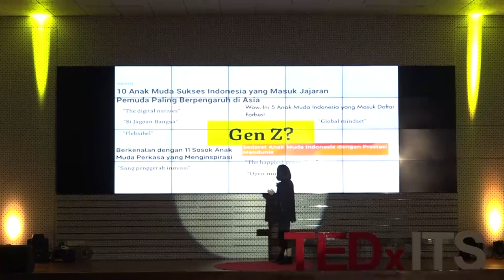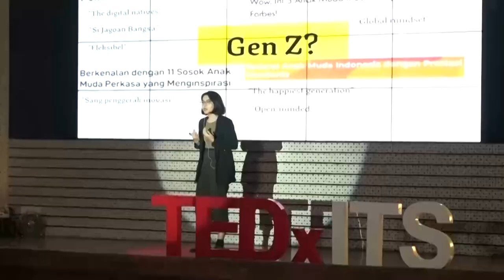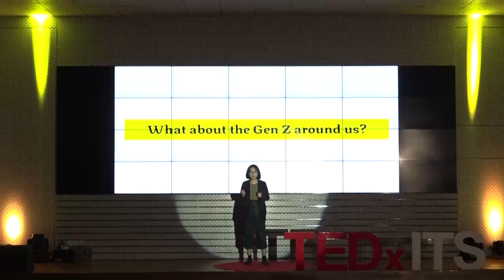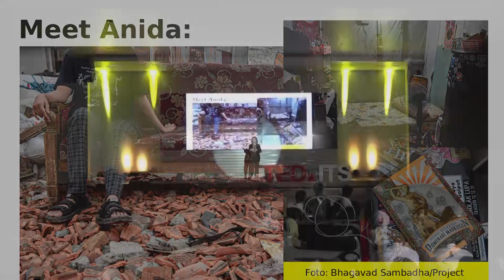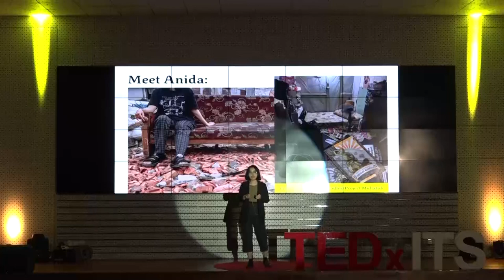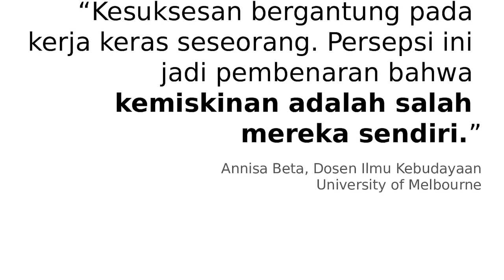Underprivileged Gen Z: Being Young, Woke, and Broke | Permata Adinda | TEDxITS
People often say that Generation Z is more agile and technologically advanced, making them the generation with the power to impact the world. But, have we ever pondered which Generation Z are they referring to? How do we as Gen Z describe ourselves? Not all Gen Z are able to check all the lists of criteria above. So, let’s meet “the other Gen Z’s” we rarely talk about. Permata Adinda has been a journalist since 2018. Aside from Project Multatuli, she has written for The Jakarta Post, Tirto.id, and Jurnal Ruang. This talk was given at a TEDx event using the TED conference format but independently organized by a local community.